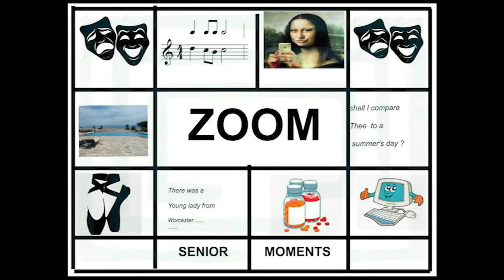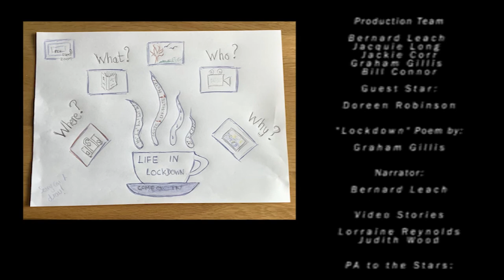Episode 3 Royal Exchange Elders in Lockdown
In Episode 3 Lorraine talks about her close relationship with her mother during Lockdown, Judith takes us through her blooming, back yard garden and Graham reads his first poem about lockdown. In between. there are short snippets of what happens in our daily meet-ups